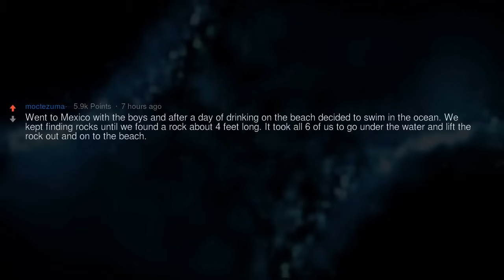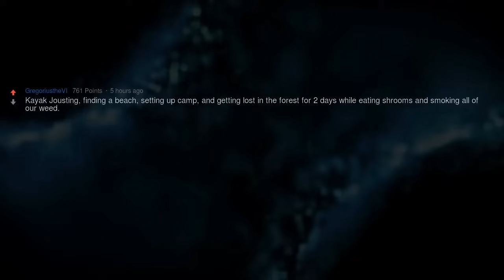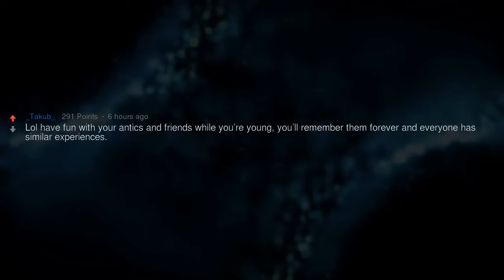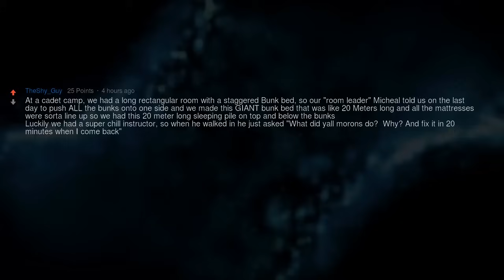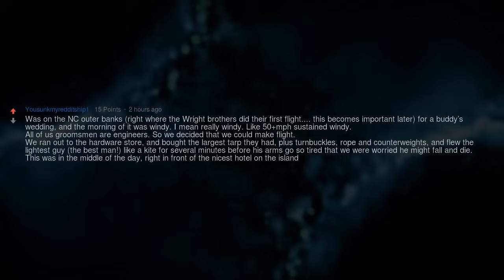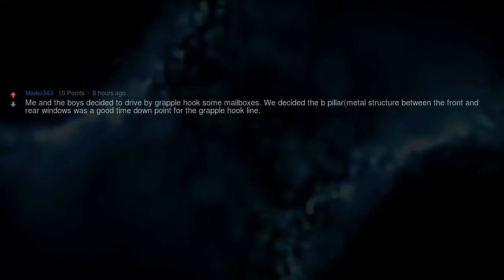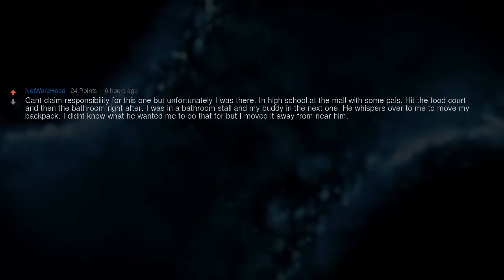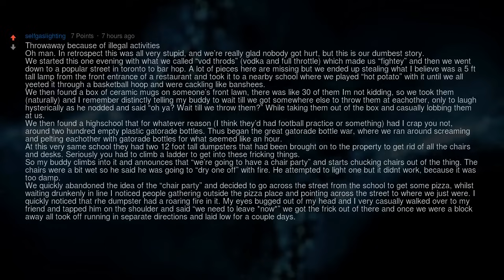What's the Dumbest Thing You've Done With the Boys?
▶ Fresh AskReddit Stories: What's the Dumbest Thing You've Done With the Boys?